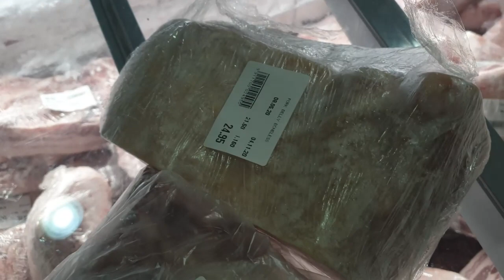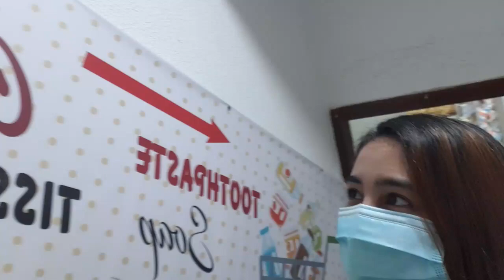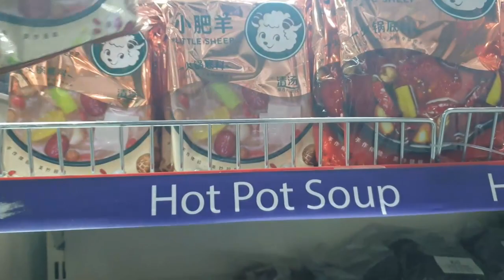Murang bilihan ng baboy sa Abu Dhabi